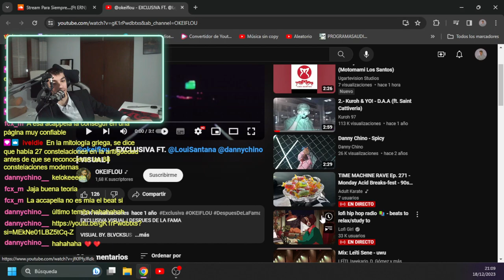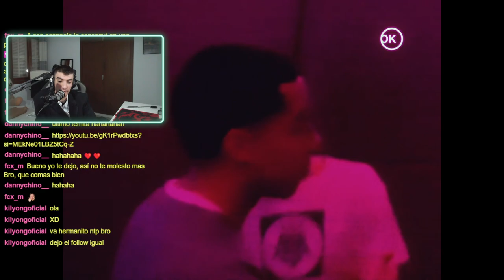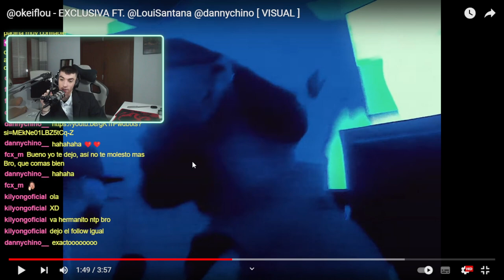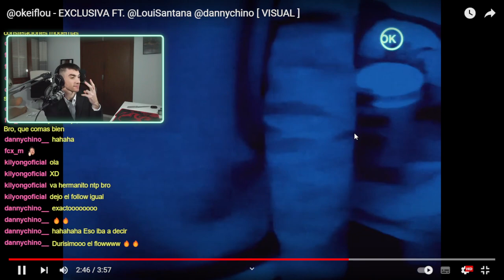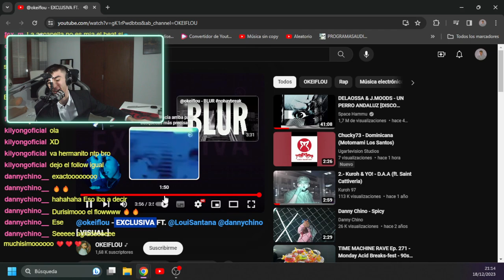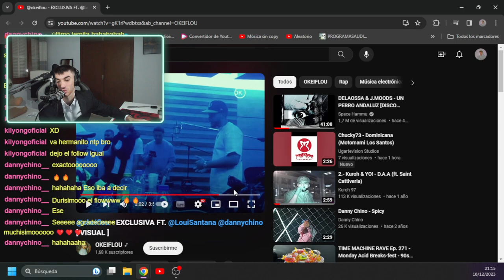AXEL-OPINIONS de @okeiflou - EXCLUSIVA FT. @LouiSantana @dannychino [ VISUAL ]